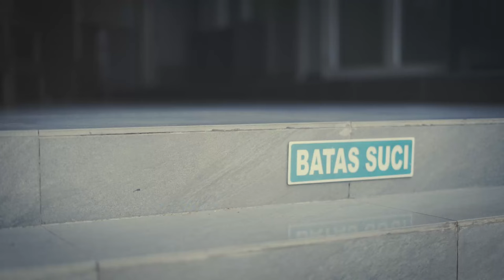Menebus Dosa - Inyonk & Gilang Dirga (Official Music Video)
MENEBUS DOSA adalah single religi terbaru dari Inyonk dan Gilang Dirga yang menceritakan perjalanan manusia yang penuh dosa tapi akhirnya menemukan jalan Allah SWT

Ciptaan : Inyonk & Gilang Dirga
Music Director : Ega HQ
Director Clip : Rizky Ramadhan
Production : Tim YT Ruang Interogasi